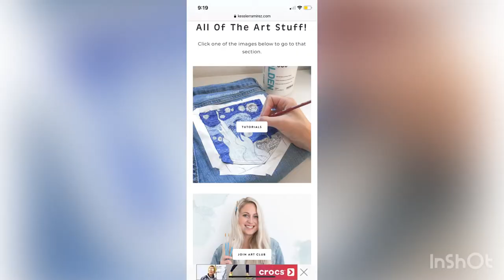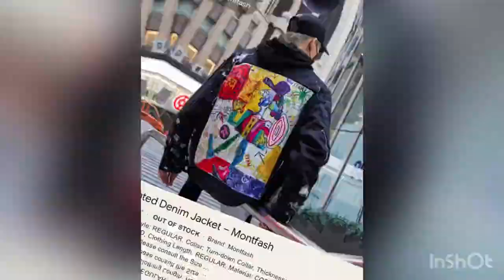Wearable Art/ Painted Denim Examples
You want know how to inspire students and get them ready to paint on denim? You want to help them create high fashion and not disastrous denim pieces? Check out this compilation of painted denim! It’s guaranteed to save you time and is full of amazing ideas.